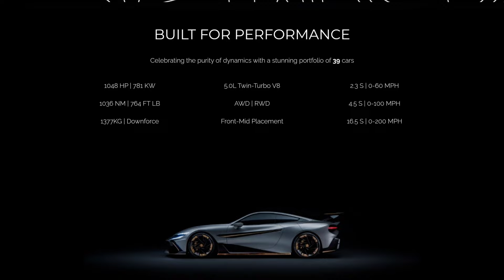Koenigsegg FINALLY Have Competition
Koenigsegg has dominated the hypercar scene for years. But a new British player, Naran Automotive, throws their hat in the ring with the mind-blowing Naran Hyper Coupe.

This sleek machine promises to redefine hypercars. We're talking a monstrous 1,048 horsepower engine and a surprisingly spacious interior – features that usually don't play together. But can the Naran live up to the hype?

Join us as we delve into the Naran Hyper Coupe's specs, features, and potential impact. Will it dethrone the mighty Koenigsegg and usher in a new era of hypercars, or is it just a flash in the pan? Buckle up and get ready to explore the future of hyper speed!